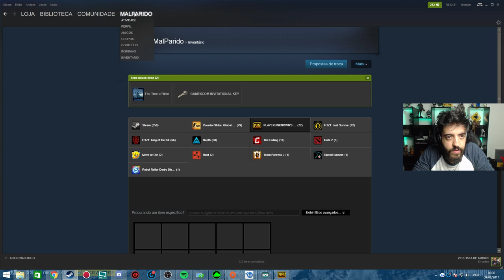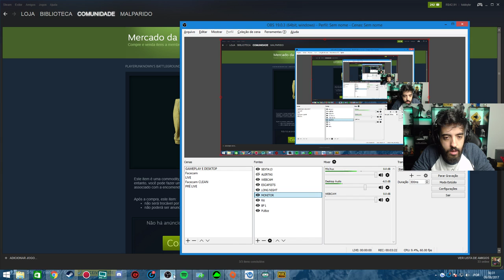BATTLEGROUNDS - 200 REAIS EM CAIXAS!!! SERÁ QUE VEM A SAIA?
Abri 200 reais em caixas no Battlegrounds, será que veio A FAMIGERADA SAIA?